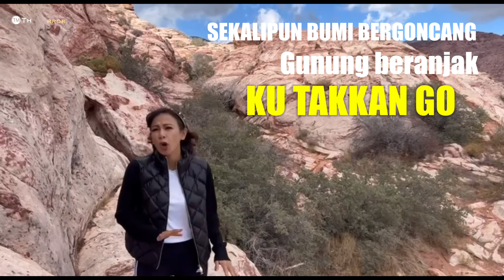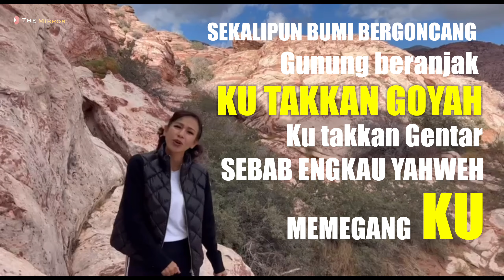Musim Telah Berlalu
Hujan turun lagi
Tanda musim kan berganti
Namun kasih setiaMu
Tak pernah berubah

Langit dan bumi
Pasti kan berlalu
Namun Firman YHVH
Kekal s'lamanya

Reff:
Dengan apa kan ku balas
Kebaikan yang _telah_ Kau b'rikan

Lebih dari yang kupikir kan, _yang tak pernah timbul di hati ku_

Hanya pujian dan sembah
Seg'nap hidupku bagiMu..
YHVH

Song vocal & liric : Tasya Hutapea

Backing Vocal : Tasia Hutapea & Marthen

Music Director & Arranger, Piano, Bass programming : Eko Ryan

Drum : Nicholas Ardiles

Accoustic Guitar & Video Editor: Andre Ndun

Additional Electric & Lead guitar: David Michael